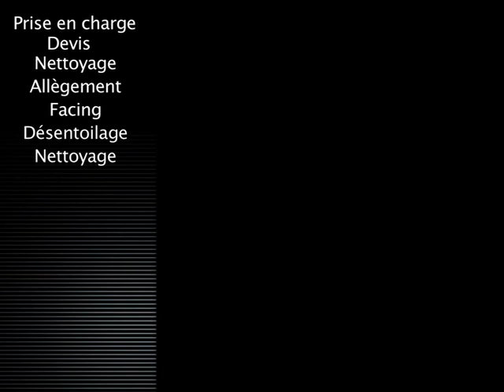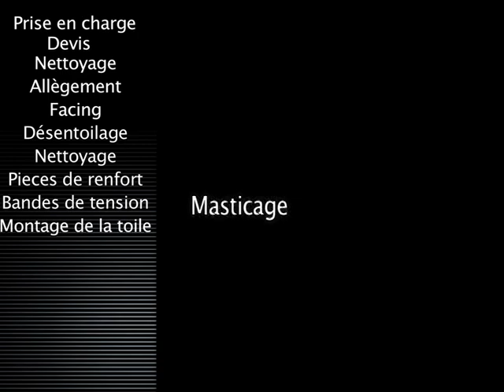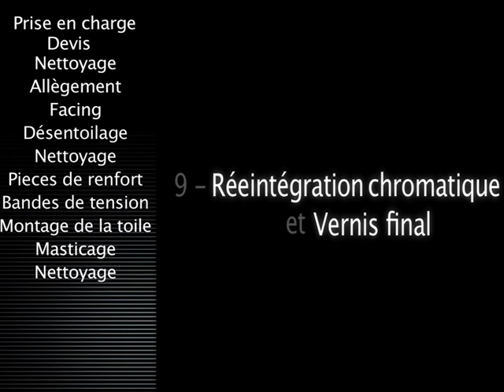Atelier Daphné Viort - Restauration de tableaux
Daphné montre les étapes du travail pour la restauration des tableaux effectuées dans son atelier à Bordeaux en France.
Elle restaure des tableaux à l’huile, ou pastel, aquarelles et lithographies et art contemporain.
L'atelier est aussi un lieu d'exposition et de ventes de peintures.